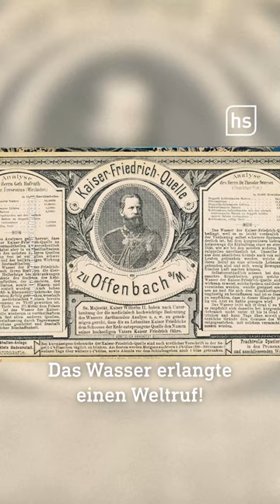Warum Offenbach nicht noch "Bad" im Namen trägt | hessenschau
Ein gewiefter Geschäftsmann hätte vor über 100 Jahren fast dafür gesorgt, dass aus Offenbach eine Kurstadt geworden wäre. Doch daraus wurde nichts. Der Brunnen wurde schließlich 1996 stillgelegt und das Unternehmen wurde nach einem Insolvenzverfahren von Hassia übernommen. Der Markenname existiert heute noch.

👉 Mehr über die Geschichte, wie Offenbach beinahe ein Kurort wurde, gibt es bei einem Vortrag im Haus der Stadtgeschichte in Offenbach zu erfahren. Am Sonntag, 15. Januar um 15 Uhr. Der Eintritt ist frei.